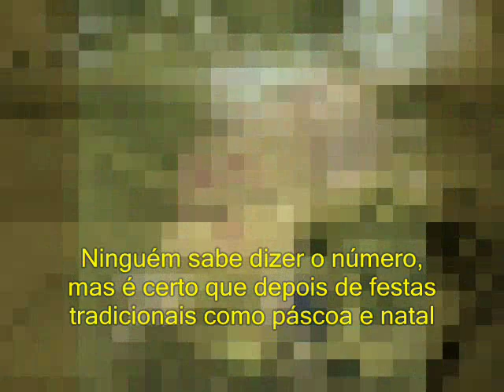Beethoven + Graforréia Xilarmônica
Fiz um vídeo caseiro pra homenagear essa grande banda gaúcha!